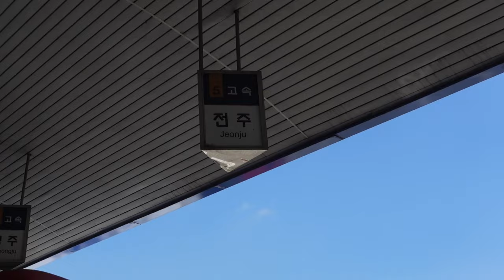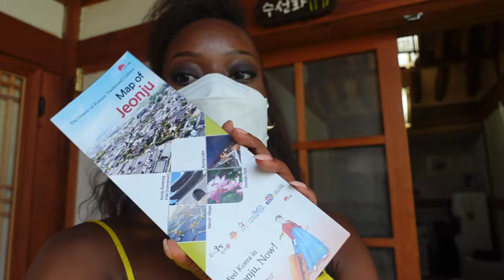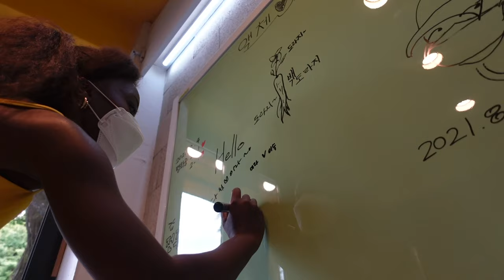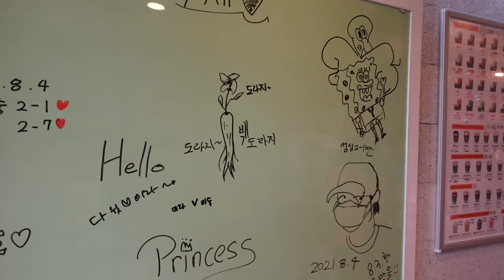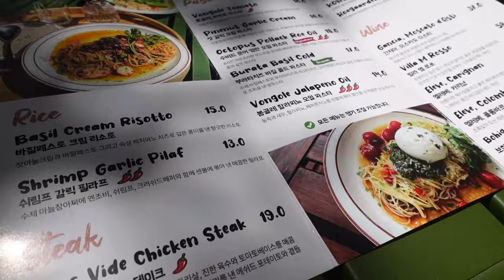SOLO FEMALE TRAVELLER IN KOREA | Living in Korea | Jeonju Travel Vlog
So, this trip didn't necessarily go as planned LOL long story but let’s just say I turned a big L into a cute little solo trip and visited a city in South Korea called Jeonju. It’s known for it's beautiful Hanok village (traditional Korean houses) and is also the birthplace of Bibimbap.
Also, I don’t know who needs to hear this but I want to encourage you to create amazing experiences With and Without people! Learn to thoroughly enjoy your own company so much that you don’t feel ashamed or nervous about doing things alone. Always remember that You are the main character🤍 Of course ensure you are safe at all times, especially as young female travellers.